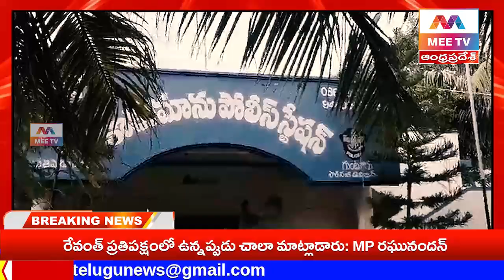MEE TV||కాకుమాను పోలీస్ స్టేషన్లో బి కె పాలెం లో గ్రామానికి చెందిన వేరు వేరు కులాల ప్రేమ జంట పెళ్లి